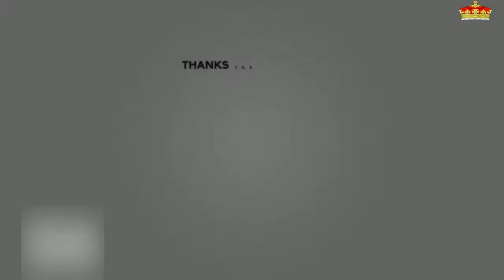Jaques y Gabriela de Mónaco ya están preparados para sus primeras vacaciones exóticas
'Serán unas vacaciones de natación y ambiente marino', ha contado el príncipe Alberto durante una entrevista